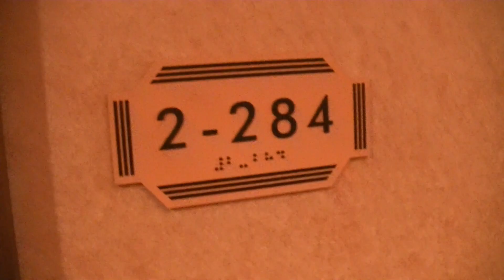Our cruise Part 1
Sorry I've been having some computer problems etc... I'll explain in the near future on another vlog. Hope you enjoy!!!